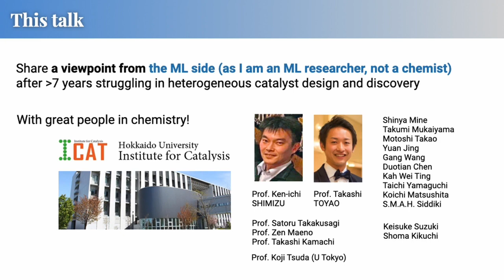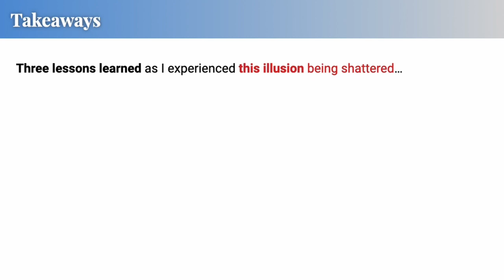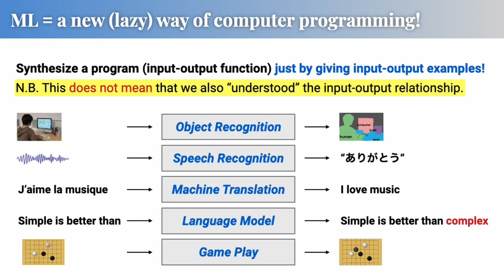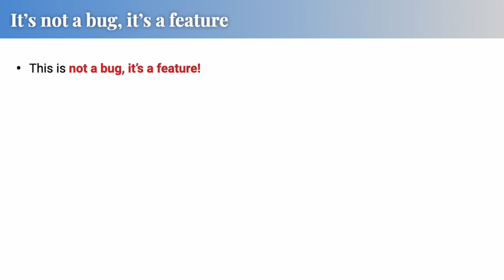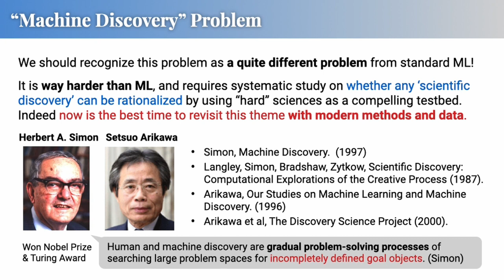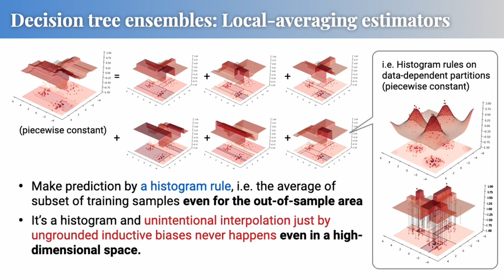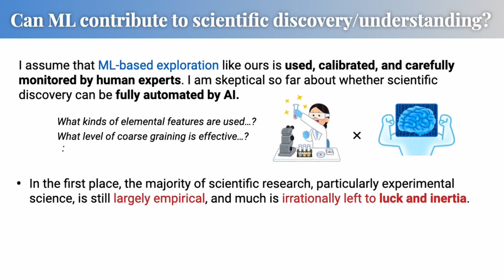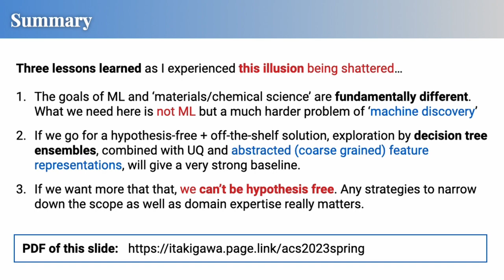Exploring Practices in Machine Learning and Machine Discovery for Heterogeneous Catalysis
ACS Spring 2023 Symposium on AI-Accelerated Scientific Workflow

ACS SPRING 2023 Crossroads of Chemistry
Indianapolis, IN & Hybrid, March 26-30

Our Paper
Accelerated discovery of multi-elemental reverse water-gas shift catalysts using extrapolative machine learning approach (2022, ChemRxiv)